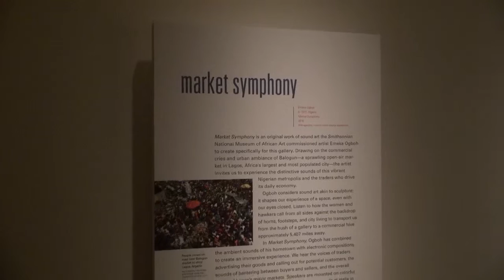Emeka Ogboh’s Market Symphony at National Museum of African Art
Nigerian artist Emeka Ogboh brings his internationally recognized sound art to the Smithsonian National Museum of African Art in the new work Market Symphony.

A site-specific commission by the museum, Market Symphony draws on the commercial cries and urban ambiance of Balogun, a sprawling open-air market in Lagos, Africa’s largest and most populated city. Ogboh’s “soundscape” lets visitors experience the distinctive sounds of this vibrant Nigerian metropolis and the traders who drive its daily economy, transporting us from the hush of the gallery to a commercial hive approximately 5,407 miles away.